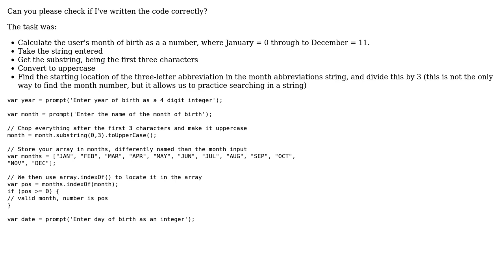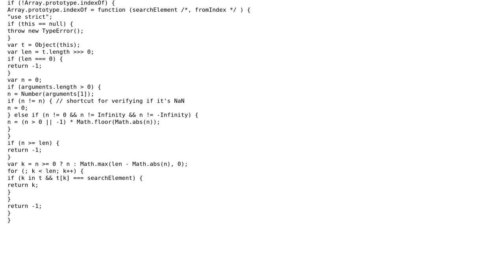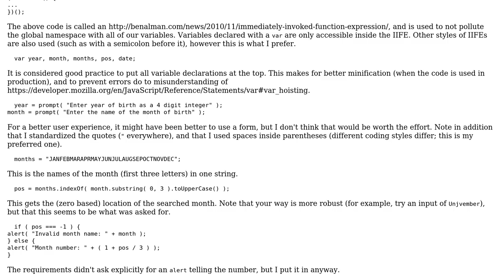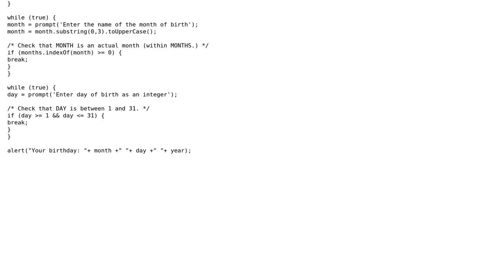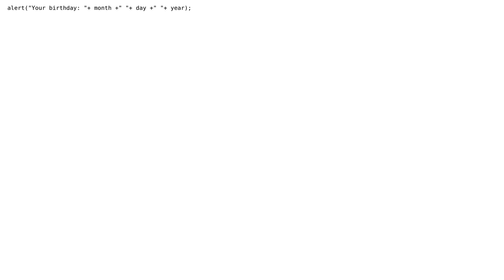Code Review: Calculating user birth information (3 Solutions!!)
Code Review: Calculating user birth information

With thanks & praise to God, and with thanks to the many people who have made this project possible! | Content (except music & images) licensed under CC BY-SA | Music | Images & others | With thanks to user theabraham user Jamal user Inkbug user George Li user Danny Kirchmeier and the Stack Exchange Network Trademarks are property of their respective owners. You are responsible for your own actions.